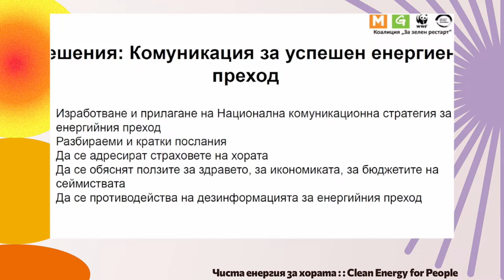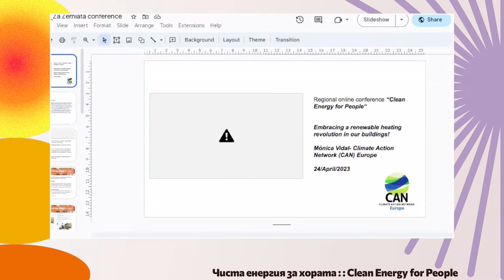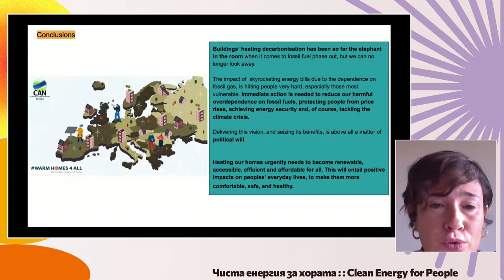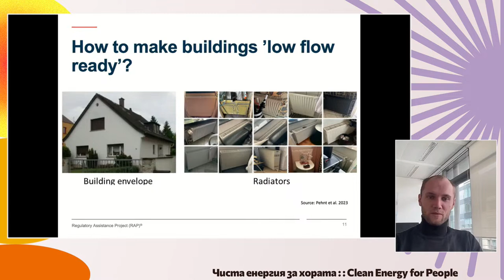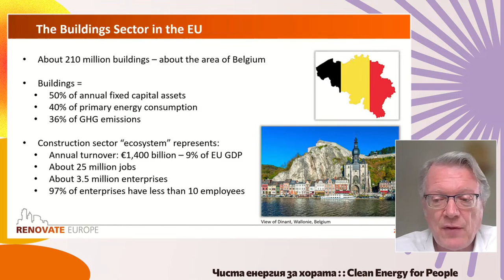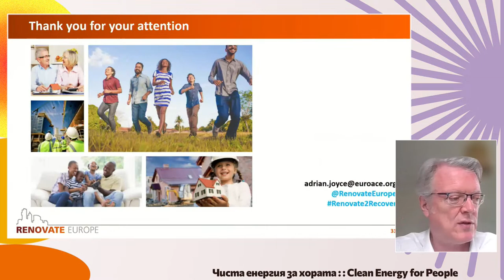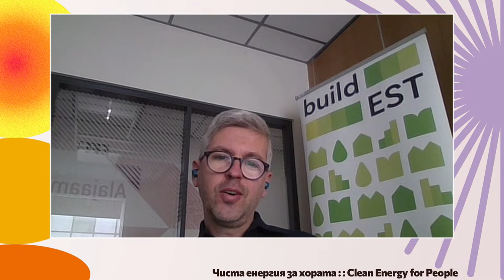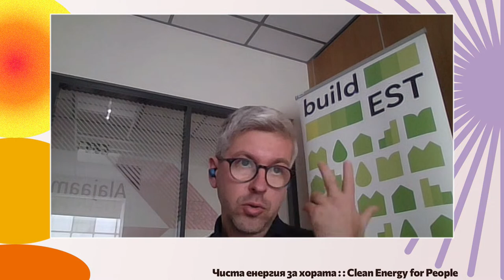Clean Energy for People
The sixth edition of the international online conference „Clean Energy for People“ will be held between 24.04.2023 and 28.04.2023. For the second year in a row, E3G – Third Generation Environmentalism and CEE Bankwatch Network, are joining as partners the main organizers from the environmental association Za Zemiata – Friends of the Earth Bulgaria.

This year’s edition is placing focus on efforts and challenges of scaling up building renovation and accelerating the development of clean heating on individual and district scale. Once more heat pumps, solar thermal, and district heating will be on the forefront, with discussions on their potential and economic viability. We will take a look at European and national policies, as well as household-oriented financial instruments and programmes.

Participants from all over Europe — Belgium, France, Germany, England, Latvia, Estonia, Hungary, Poland included, will share their experiences in creating affordable solutions that could ensure a clean and green future. The conference provides experts and decision-makers with a platform to discuss the challenges and opportunities in the context of European efforts to decarbonise the building stock and heating sector.